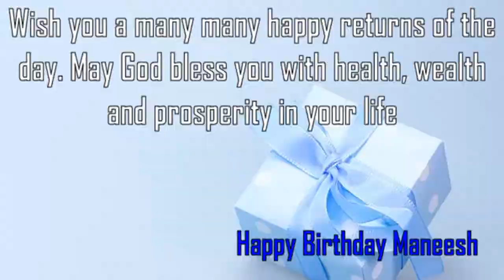Happy Birthday Maneesh Image Wishes✔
Happy Birthday Maneesh Images. Send Personalized happy birthday wishes to Maneesh in 1 min by visiting
GreetName has thousands of image templates to choose from based on gender, age, and relationship. Pick the best image template. Enter Your Name and click 'Generate Personalized Image' button. You can share Maneesh picture birthday wishes to any social network such as Facebook status, Whatsapp status, Instagram, Twitter, Google+, etc